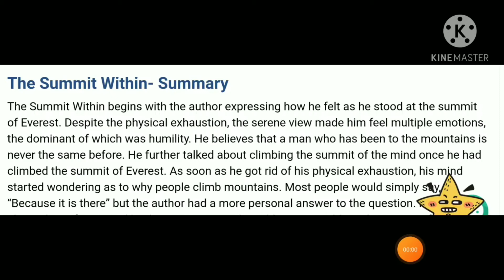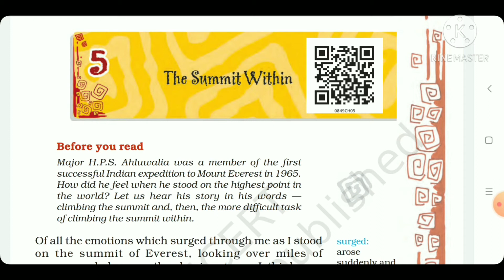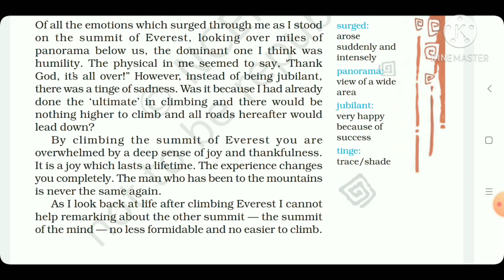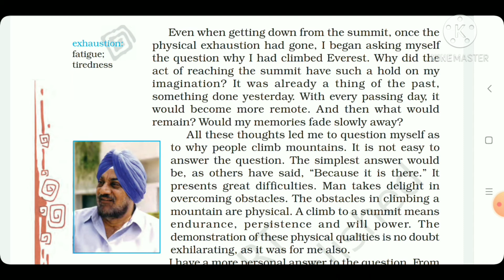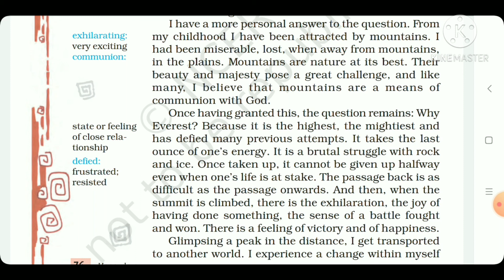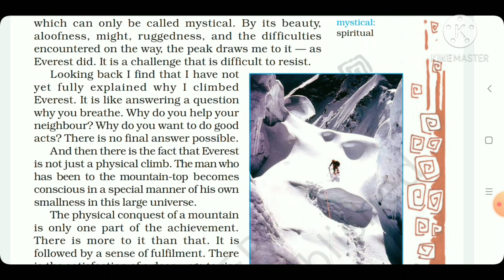The summit within, class 8, English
complete explanation the Summit within class 8# the easiest way of explaining the chapter The Summit within, chapter 5 honeydew complete explanation in Hindi and English the Summit within honeydew class 8